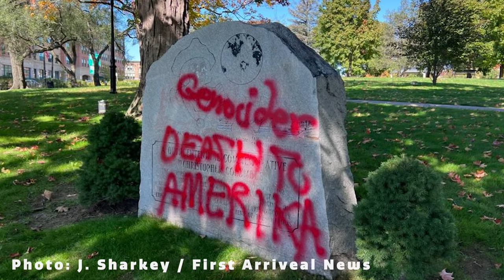Channel 781 Headlines week of 10-10-2022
Columbus Monument Vandalism / Darcy Resolutions in City Council / Upcoming Master Plan Input Sessions

This weekend Waltham celebrated Columbus Day, and the Columbus Monument on the Common was spray-painted with the words "genocider" and "death to Amerika" sometime Saturday night. According to a WCAC article, that's the fifth time the monument has been vandalized in five years. The article also said police are investigating but no one has been arrested. Talk show host and former city councilor Sally Collura, who has been a vocal defender of the monument, came out to personally scrub it on Sunday, and was featured in a report on Channel 5.

In this weeks city council meeting, Councilor Darcy, submitted his resolution to create a bike path along Lexington St. This is the resolution that was ruled out of order two weeks ago, but now it has been sent to the Public Works and Public Safety.

Councilor Darcy also submitted a resolution to create a Waltham municipal bicycle and pedestrian adhoc committee, and that was sent to Committee of the Whole. We'll talk about that more on the debrief show and we'll also talk a little about what is going on with the farm property.